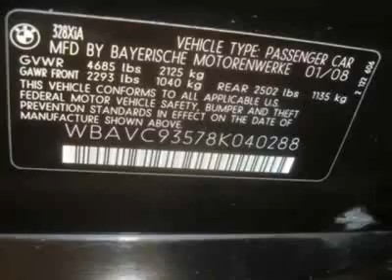2008 BMW 3 Series 328XI Sedan - Creve Coeur, MO